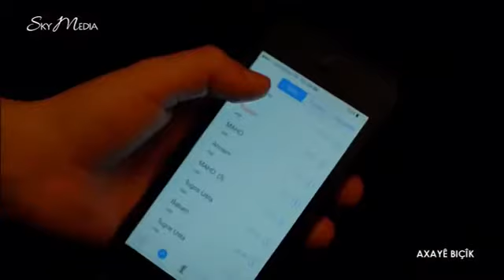ئاخایئ بچیک بادینی خه له کا 133 پارتا 2